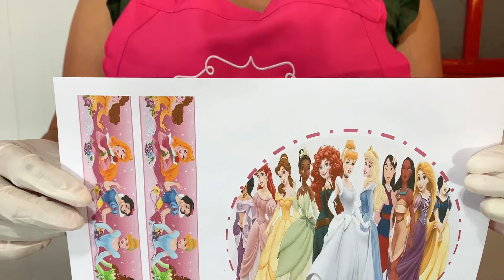Gelatina con Transfer Encapsulado 😎💖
Si estás buscando que tus transfers duren mucho más tiempo sobre tu gelatina, esta puede ser una excelente solución 👌🏻👌🏻

Escríbenos que te pareció este nuevo video 😃

Recuerda que nos localizamos en México 🇲🇽 y puedes hacer tu pedido en el Facebook: Baúl de Jave.

🚚 Hacemos envíos a todo México y el mundo.

Los mejores precios y calidad que puedes encontrar